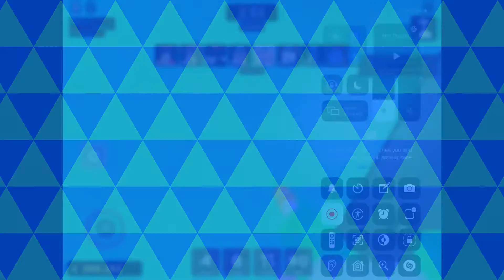What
I AM OK WITH THIS!!! What